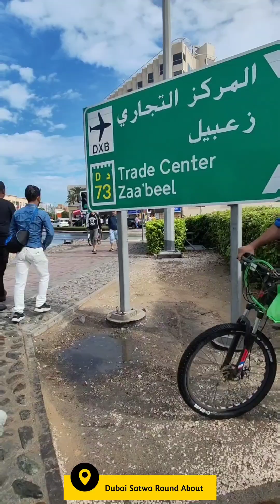Heavy Pouring Rains II Satwa Dubai